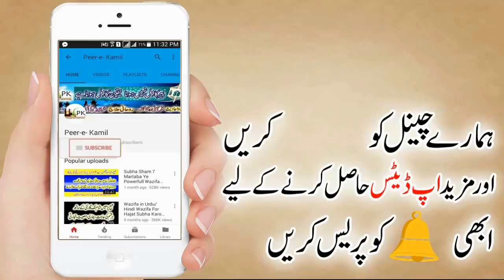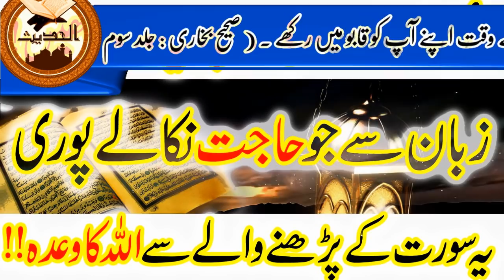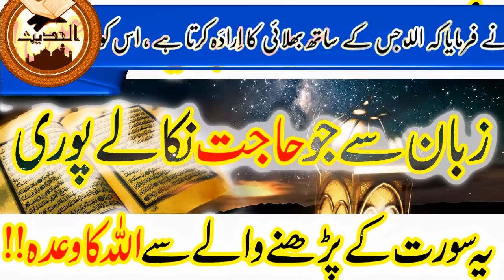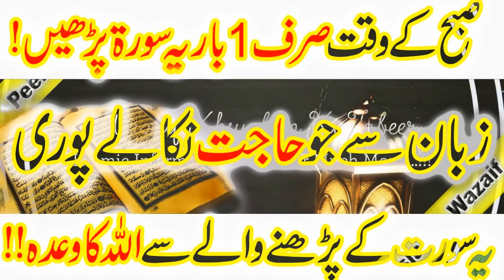Sorah Yaseen ka wazifa For Hajat Jo Ameer Banaey/سورۃ یاسین کی ایک آیت کا کمال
Hi Friends!! I’m here with this new video of Sorah Yaseen ka wazifa jo aap ko ameer bana day/سورۃ یاسین کی ایک آیت کا کمال

Asalam Alikum!!

aj jo video banai gi vo sorah yaseen ki aik ayat hai jo aap ko jonpari say mahal min lay kar aa sakti hai es aik ayat min atna ziyada kamal hai keh aagar aap es ka wired karty rehin to yeh aap ko be panah dolat day sakti hi aap say guzarish hi keh es ko ziyada say ziyada wird Karin takeh aap ki dunya asan ho jaye.
Akhaar min aap say aik choti si guzarish hi keh aa pes video ko ziyada say ziyada share Karin or bhaion or bhahnon say Hmari Guzarish hai keh vo es video ko jahan tak ho saky share Karin tah majboor logo tak yeh pohnch saky or vo be apna ziabitas ka ellaj karwa saky.

Is Video Ko Zayada Se Zayada Share Karen Or Ache Videos,Wazaif K Liye Hamara Channel Subsribe Karein

↪►►Other WAzaif
►Allah's Name Ya Rahimo Ki Fazilat Or Faide Wazifa Amal In Urdu

►Ya Rahmanu Allah's Name Ka Wazifa Amal Dua Urdu/Hindi

►Muharram ka wazifa Islamic Amal For Any Hajat Problems

►Ya Allah Ki Fazilat Or Wazifa islam Dua Amal In Urdu Any Hajat

►Bismillah K Wazaif Dua Amal In Urdu Hindi Wazifa For Hajat

►Pasand ki Shadi kay liye Qurani Amal